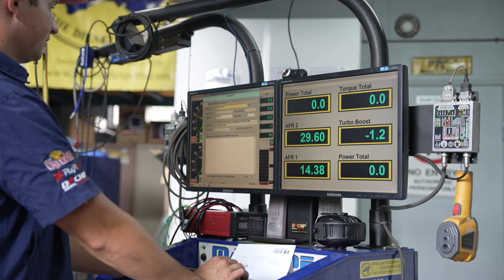All about diesel tuning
Why tune your diesel? Is it safe and reliable? Andrew talks about diesel tuning at Berrima Diesel, The Diesel Experts, since 1956.
When you THINK DIESEL. THINK BERRIMA DIESEL!